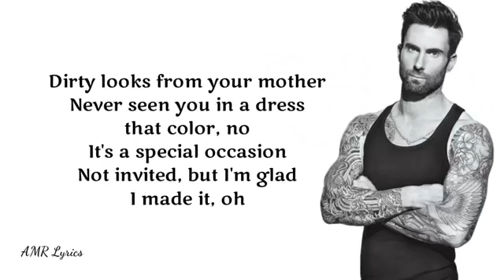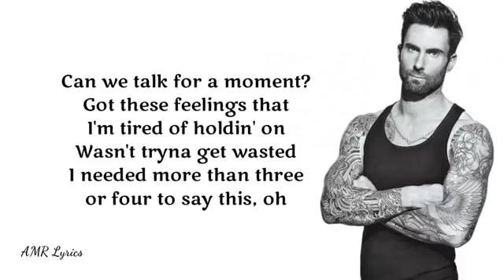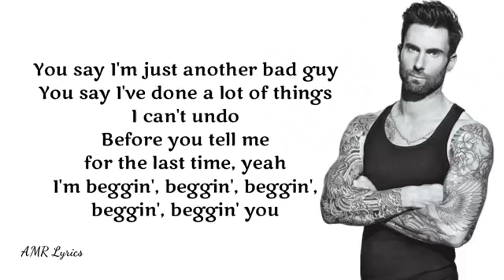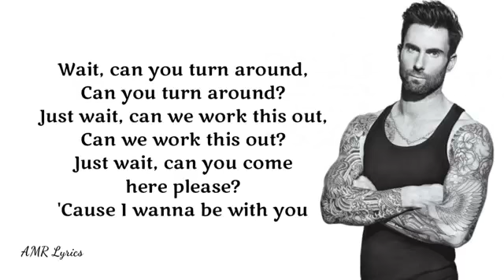WITE [LYRICS] (Marron 5)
hoy les traigo un nuevo video que es de marron 5